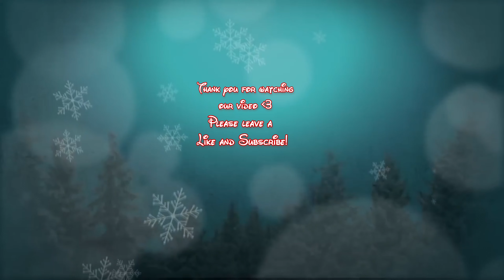Day 14 | Walt Disney World's Christmas / Holiday Advent Calendar Unboxing | 14-12-2022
It's the 14th of December! Find out what kind of puzzle we have for today :) Share pictures of you pets in the snow :)

We bought a Holiday / Christmas Puzzle Calander from Walt Disney World and every day has it's own unique little puzzle.
Het is de 14de van December!! Kom erachter welke puzzel we vandaag hebben :) Deel foto's van jouw dieren in de sneeuw :)

We hebben een Kerst Puzzel Kalender van Walt Disney World gekocht en elke dag heeft zijn eigen unieke kleine puzzel. Blijf daarom de pagina in de gaten houden voor meer!!🎄🎄